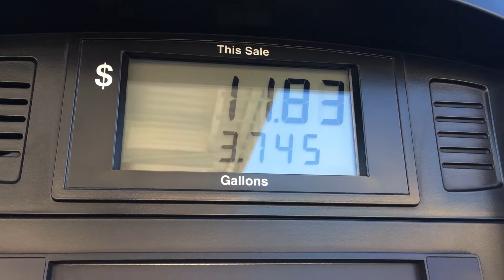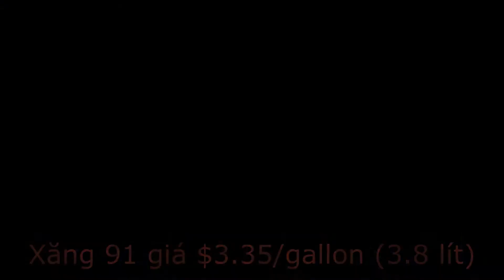Gas Pumping at Costco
Costco, Hunting Beach, CA